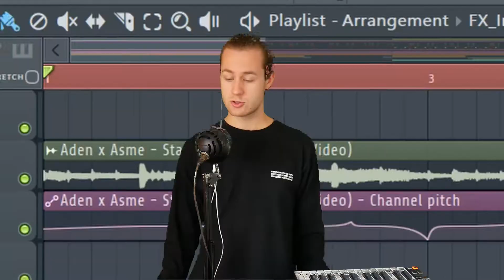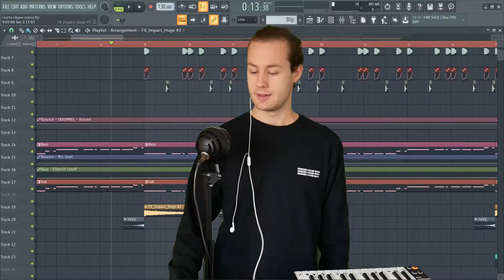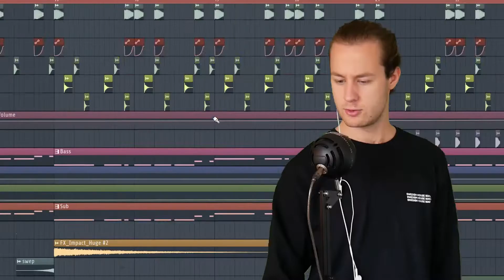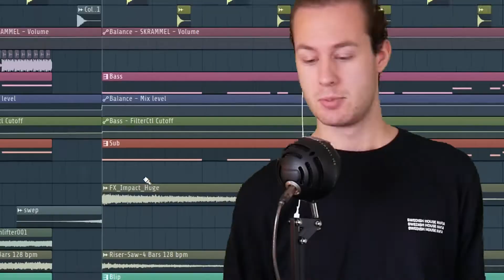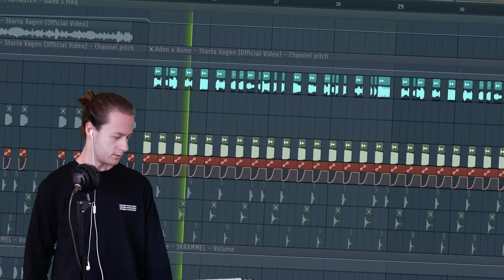Jag Förbättrar Aden x Asme - Starta Vågen (Officiell Förbättring)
Jag gör en remix / förbättring på Starta Vågen av Aden x Asme. Hämta två stora hinkar, en med popcorn och en att spy i för detta kommer bli riktigt dåligt. Mycket nöje!

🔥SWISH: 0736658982